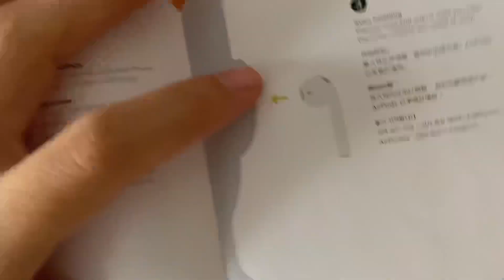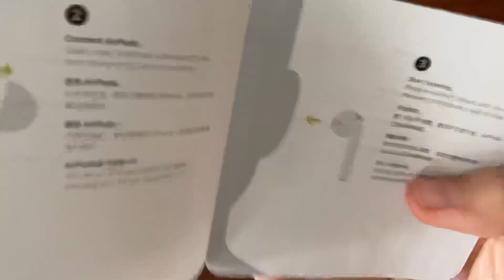AirPods Unboxing ASMR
Hello dear!
In todays video I’m gonna do unboxing for another Apple product AirPods